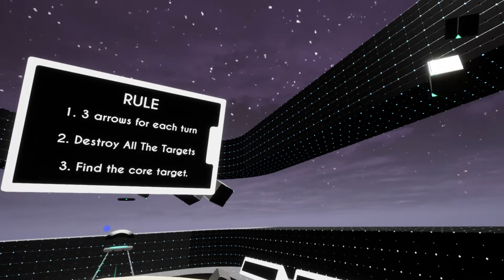Archery Land_PvP The Stage!